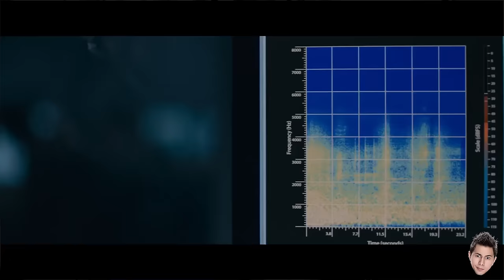ARRIVAL trailer reaction by Jaby & Meryl Goldsmith!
~MERYL GOLDSMITH~
FACEBOOK, TWITTER, SNAPCHAT, INSTAGRAM: @MerylGoldsmith

~JABY KOAY~
TWITTER, INSTAGRAM, PERISCOPE: @jabykoay